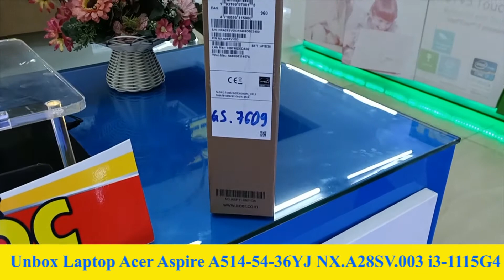Unbox Laptop Acer Aspire A514 54 36YJ NX A28SV 003 i3 1115G4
UnboxLaptop Acer Aspire A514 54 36YJ NX A28SV 003 i3 1115G4
Bộ vi xử lý (CPU): Intel Core i3-1115G4 (6MB, up to 4.10GHz)
RAM: 4GB DDR4 2666MHz
Ổ cứng: SSD 256GB M.2 PCIe NVMe
Màn hình: 14" Full HD (1920 x 1080 Pixel) IPS
Card đồ họa: Intel UHD Graphics
Hệ điều hành:  Windows 10
Pin/ Khối lượng: 3Cell 48WHrs ,1.45 Kg
Bảo hành: 12 Tháng
Xem thêm video về các sản phẩm điện thoại- Laptop- pk